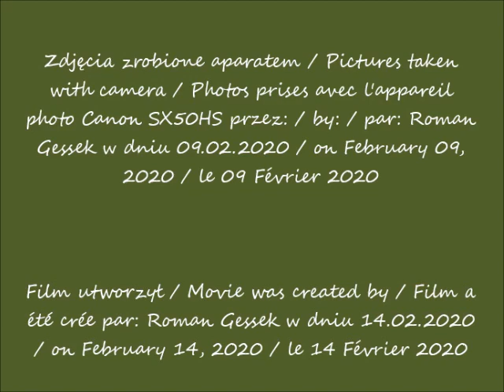2020 02 09 Warszawa Widok Towers w budowie Widok z przystanku autobusów naprzeciwko hotelu Polonia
Widok ze skrzyżowania Alei Jerozolimskich i ulicy Marszałkowskiej obok przystanku autobusowego naprzeciwko hotelu Polonia Palace / View from streets intersection: Jerusalem Avenues and Marszałkowska Street next to the bus stop opposite the Polonia Palace hotel / Vue depuis l'intersection des rues: des Avenues de Jérusalem et de Marszałkowska à côté de l'arrêt de bus en face de l'hôtel de Polonia Palace
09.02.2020 po / after / après 11.43